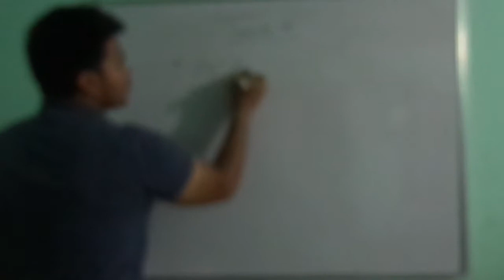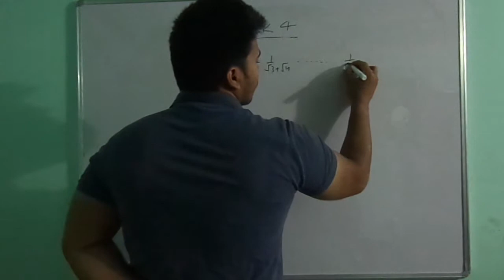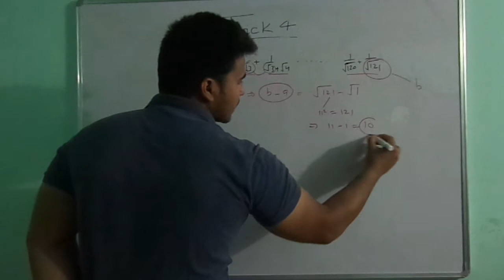MATHS TRICK- 4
RAILWAY,
AFCAT
SSC
IAS
CSE
PSC
ALL GOVT EXAMS